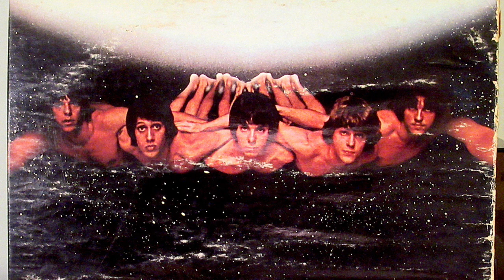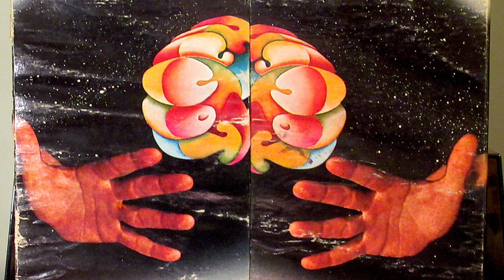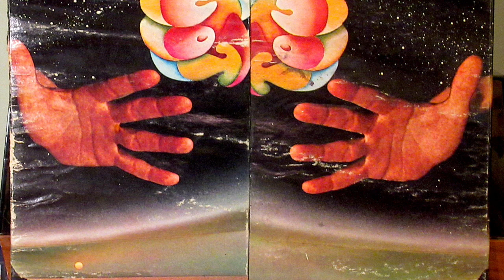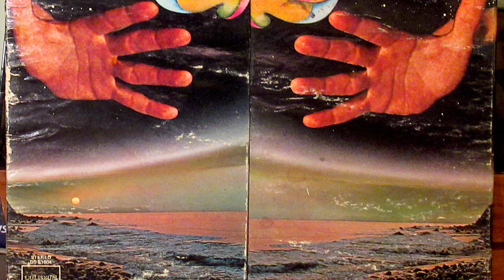Touch - "The Spiritual Death Of Howard Greer"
Record album released in 1968.